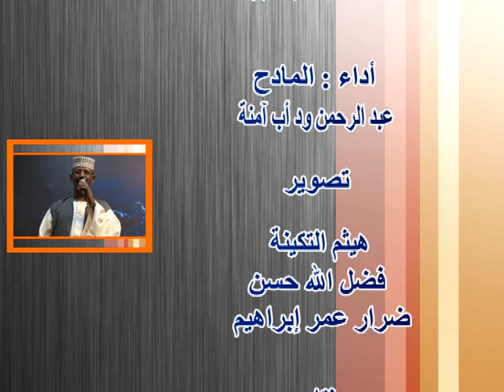السافرن بي الجو شالن قلبي أنا | عبد الرحمن ود أب آمنة جديد2022